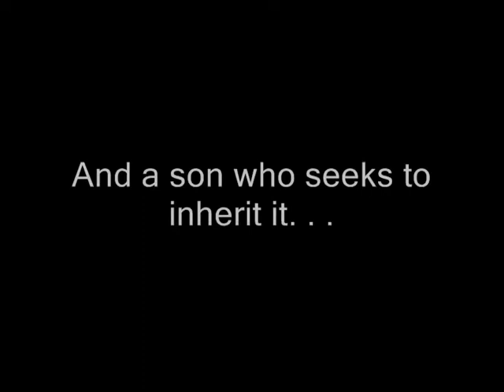Stand With Rand: The Movie (Trailer)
A father's political legacy. A son who seeks to inherit it. ... But can he be trusted?